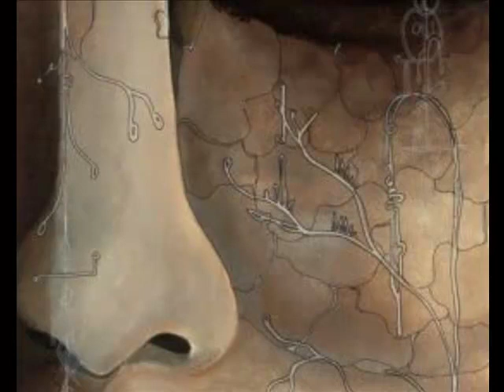Sidney Bechet - Hold Tight - Hold Tight Want Some Sea Food Mama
Sidney Bechet - Hold Tight
Artist Daniel Duer

Choo choo to Broadway foo Cincinnati
Don't get icky with the one two three
Life is just so fine on the solid side of the line, rip

Hold tight, hold tight, a-hold tight, hold tight
Fododo-de-yacka saki
Want some sea food mama
Shrimps and rice they're very nice

I like oysters, lobsters too,
I like my tasty butter fish, fooo
When I come home late at night
I get my favorite dish, fish

Fododo-de-yacka saki
Want some seafood mama
Shrimps and rice they're very niiiiiiiiiiiiice
Bad da do daa, da de do da do daa, ba da da da do daaaa

Fododododo Yacka sacki
Shrimps and rice they're always very nice

Fododo dya, Fododo dya Fododo-de-yacka saki
Oh won't you give it to me
cause I'm as happy as can be
When the seafood comes to me
La-da-da La-da-da La-da-da

I like oysters, lob,sters too
Ba-da-da-dat-dat-da-dada-data
When I get home late at night

Fododo-de-yacka saki
Shrimps and rice are very nice

Ho,ho,hold tight won't cha hold tight, Hold tight
Fododododo Yacka sacki
Shrimpers a-hand ri-hice a-hare very nice

I like my tasty butter fish, Joe
drip drip dripin' on the window pane
Wash it
Hold tight do-dat-do-day
Hold tight she wants some seafood Mama
Shrimpers and rice they're very nice

(instrumental)

Want some seafood Oh Mama
Shrimpers and rice Oh Hold tight